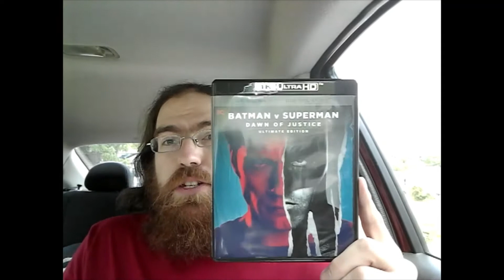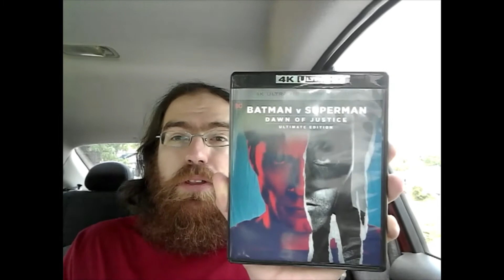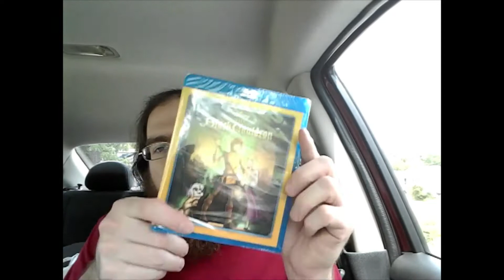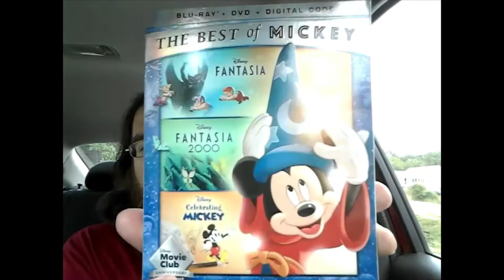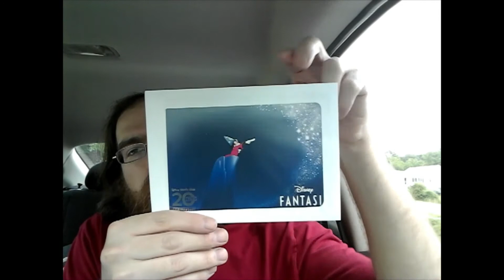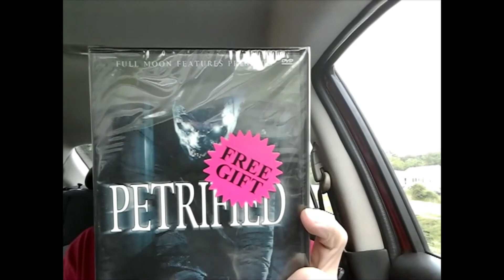I bought no new releases???? (Batman v Superman, Disney movie club)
In the latest episode of New Release Tuesday, I didn't buy any new releases. I did buy a few things.
I've mentioned being a member of the Disney Movie Club.
Also, shout out to Full Moon Features. I buy one movie and receive two! They deserve a shout out and you should check out their site